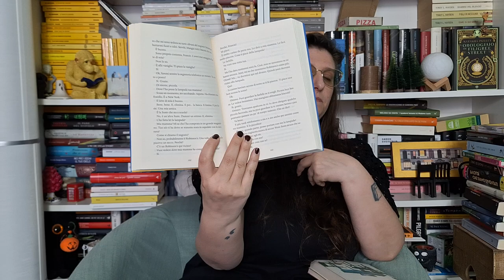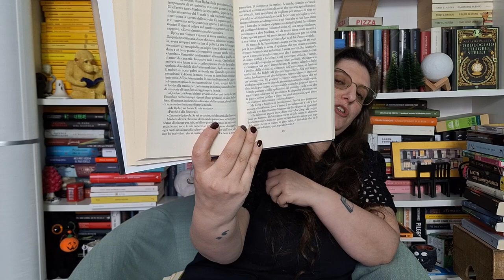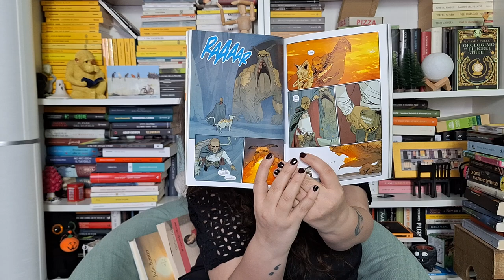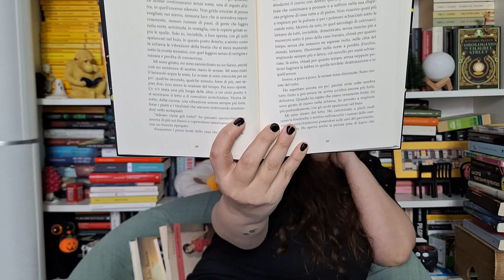Case Editrici Book Tag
ATTENZIONE: sono riuscita a sbagliare il nome della creatrice del video, che è @unastanzatuttaperelena chiedo perdono (sob)